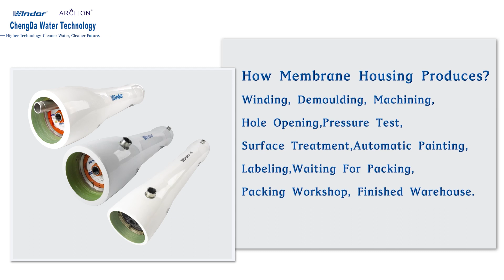Our FRP membrane housings manufacturing process.